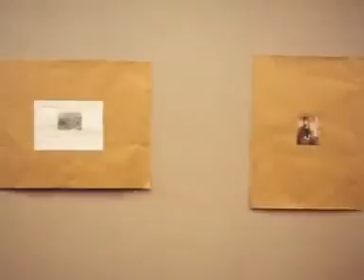افتتاح موزه آمستردام 1973